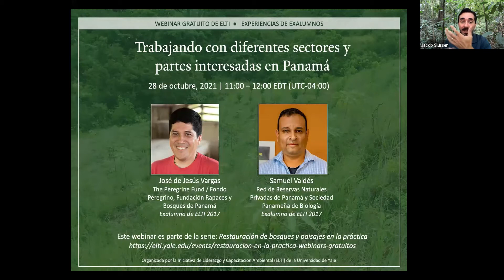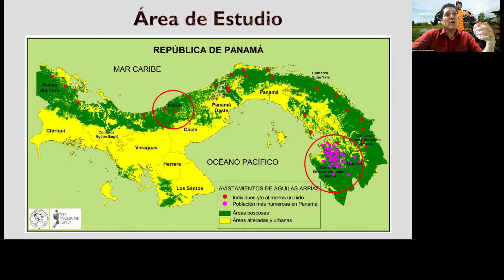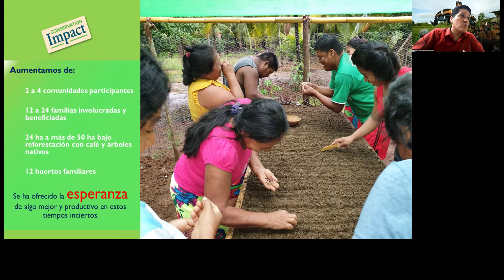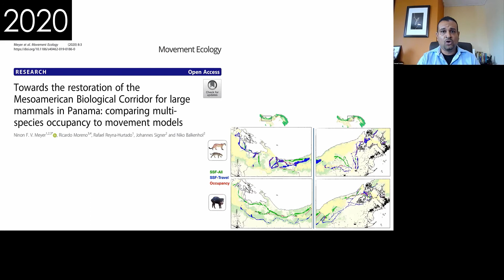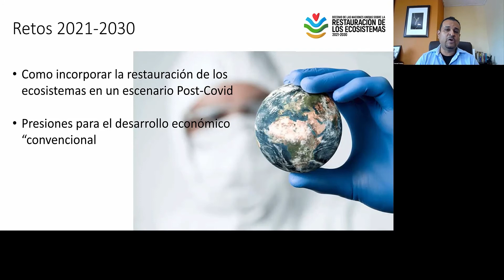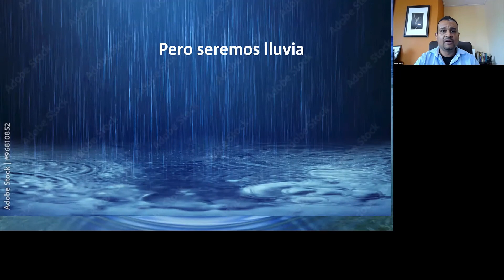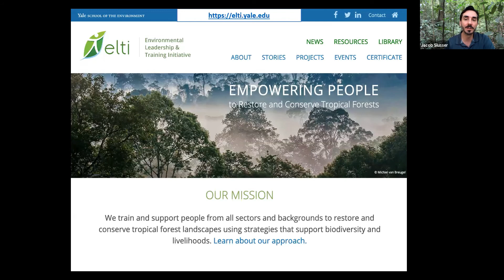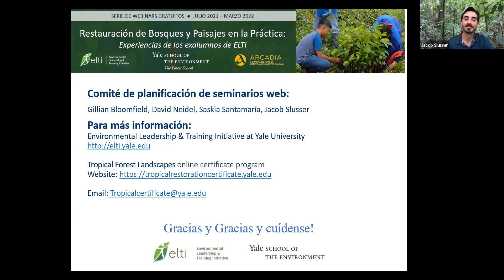2021-2022 Yale-ELTI Webinar 4 de 8: Trabajando con diferentes sectores y partes interesadas-Panama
Presented in Spanish, this webinar was part of the 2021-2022 webinar series entitled, "Forest & Landscape Restoration in Practice," featuring alumni of ELTI's capacity development activities. This series is hosted by the Environmental Leadership & Training Initiative (ELTI) at the Yale School of the Environment.

Panel de exalumnos de ELTI:
1. José de Jesús Vargas, Director e Investigador Principal de The Peregrine Fund (Fondo Peregrino) en Panamá y Director en Fundación Rapaces y Bosques de Panamá
2. Samuel Valdés, Presidente Red de Reservas Naturales Privadas de Panamá y Fundador de la Sociedad Panameña de Biología

Moderado por Jacob Slusser, Coordinador, Programa de Capacitación de Panama, ELTI

This webinar series was made possible thanks to the generous support of ARCADIA, a charitable fund of Lisbet Rausing and Peter Baldwin.